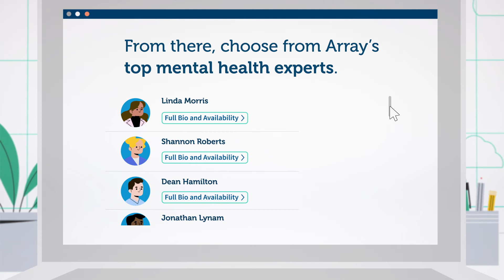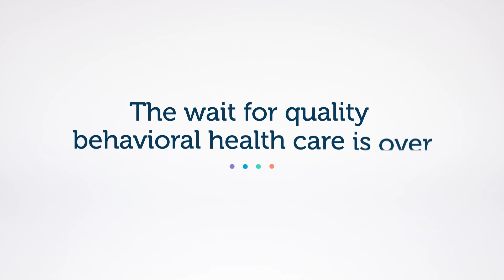A Trusted Mental Health Referral Option for Your Patients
Array Behavioral Care is the nation’s leading virtual psychiatry and therapy practice with more than 20 years of experience. We employ a large and diverse team of behavioral health clinicians with licensure across all 50 states who deliver a wide range of mental health services – from talk therapy to psychiatric assessments and medication management. Many of our psychiatrists and therapists are accepting new patients and have appointments available.

With appointments available seven days a week, Array makes it easy for referred patients to connect with expert mental health professionals from the comfort of their home through secure, online video sessions. Array is in-network with most major health plans and self-pay is always an option. Many of our therapists and psychiatrists are accepting new patients and have open appointments available.

It’s quick and easy for referred patients to get started. They simply visit arraybc.com to search our clinician directory to find the one that’s right for them and book their first session. With Array, the wait for timely, accessible, quality behavioral health care is over – for you and your patients.